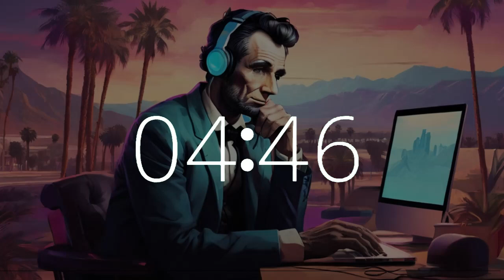29 minute timer lofi music timer study classroom Presidents Day Lincoln upbeat